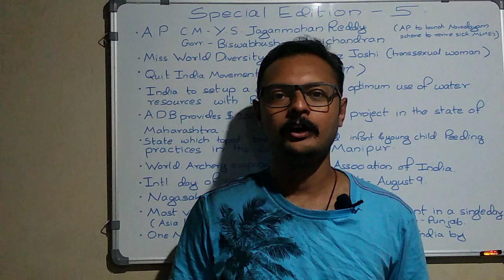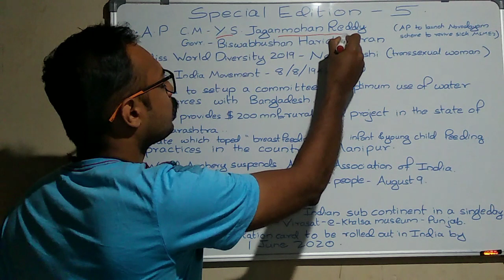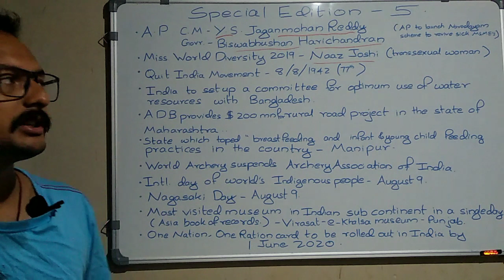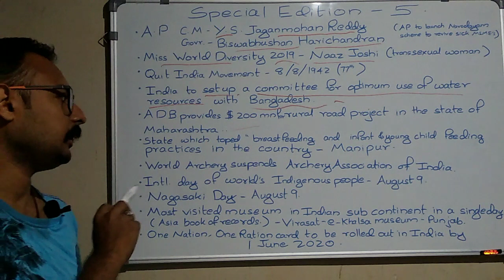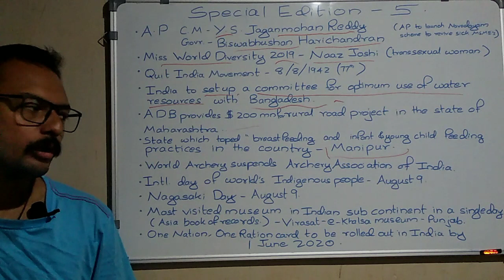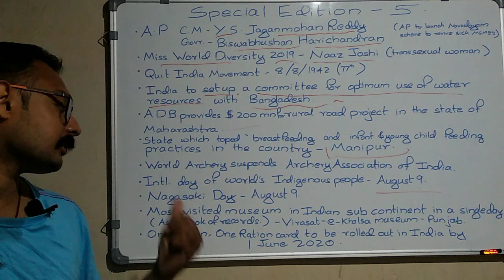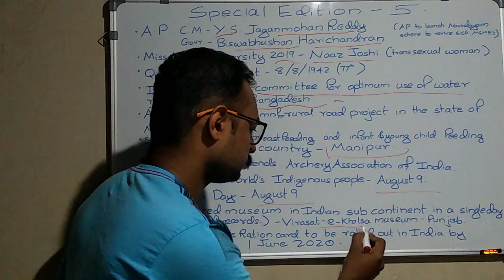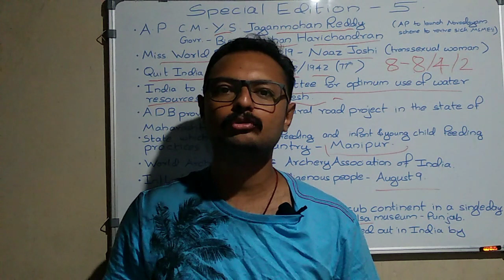Special Edition 5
IBPS and KERALA PSC